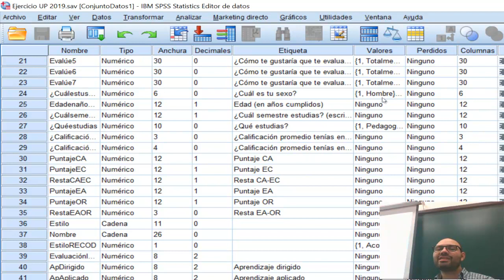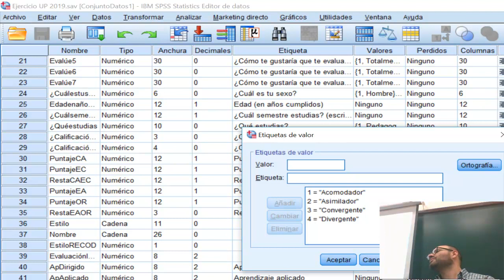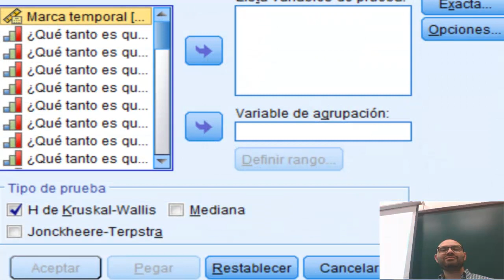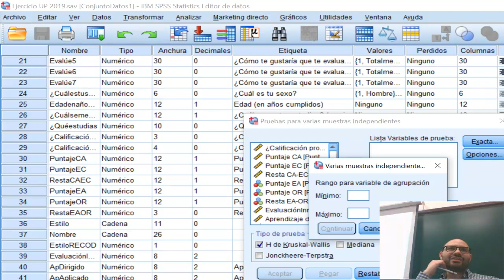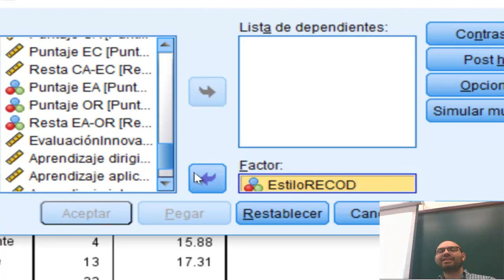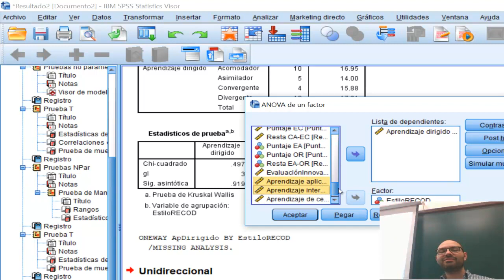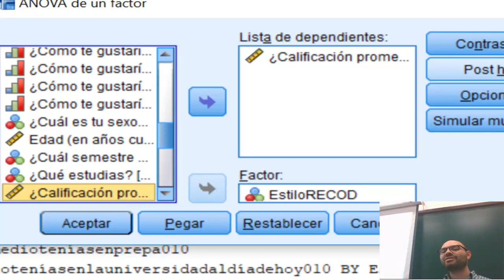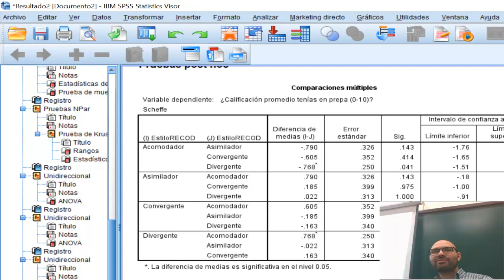Pruebas de hipótesis para K muestras independientes SPSS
Descripción de las pruebas de hipótesis para K muestras independientes en SPSS: Kruskal Wallis, ANOVA, Post Hocs,